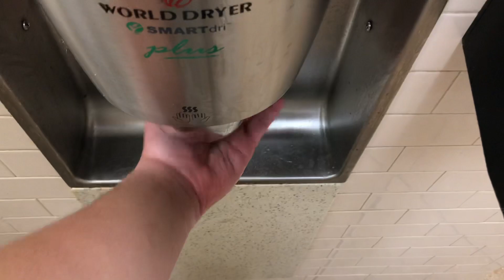World Dryer SMARTdri Plus @ Chuck E Cheese’s in Wichita Falls, TX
Believe it or not, this is very common for Chuck E Cheese’s, and I am totally fine with that as I love these dryers, and even though this one was turned down, it was still fast and awesome